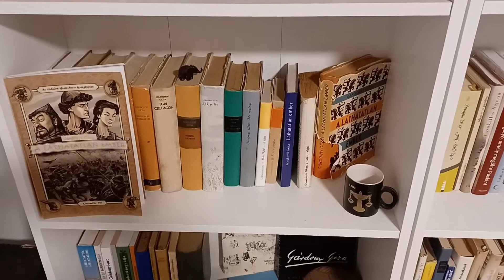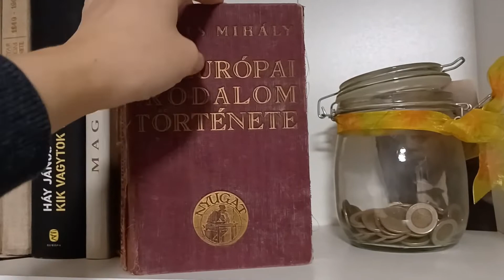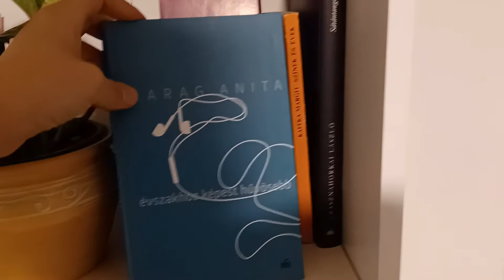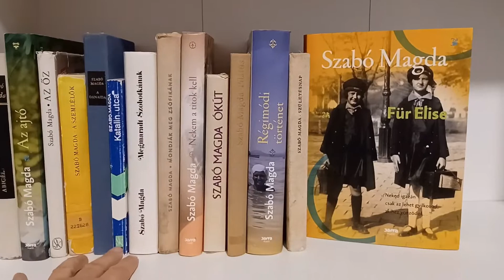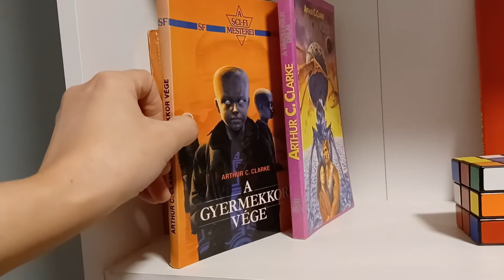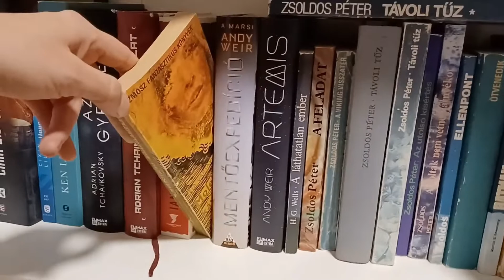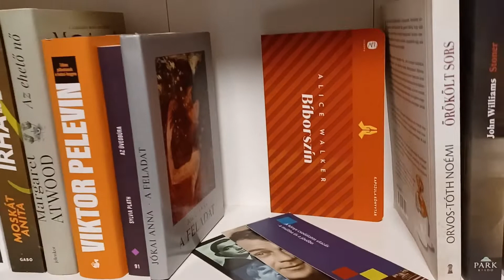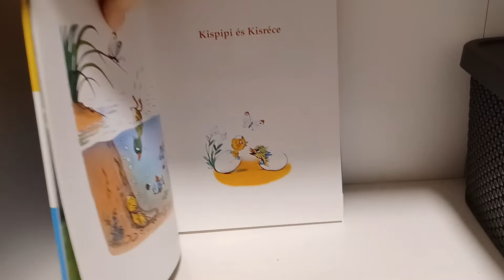Bookshelf tour, avagy barangolás a könyvespolcomon | Ülj le mellém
Úgy gondoltam, ideje megmutatnom nektek, milyen könyvek közt élem az életem. Nagyon élveztem egyenként leemelni a köteteket a polcokról, egy kicsit megszeretgettem legalább őket.